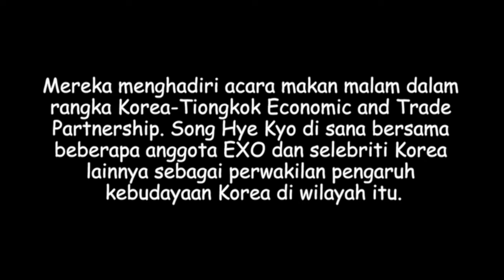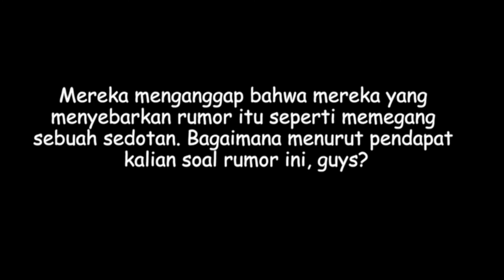Netizen Heboh Rumor Song Hye Kyo Hamil! Ternyata Gara Gara Foto Ini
Netizen heboh dan curiga Song Hye Kyo hamil anak Song Joong Ki gara-gara foto ini!